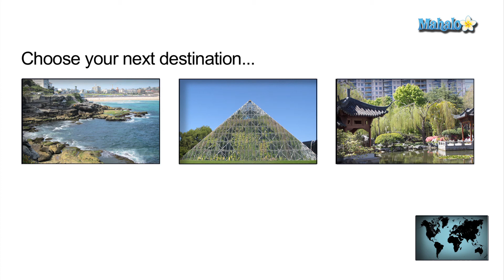Bronte Beach, Sydney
Offering sandstone cliffs and grassy parks, Bronte Beach is a small but popular beach worth checking out on your next visit to Sydney, Australia. Asha shares a few quick tips to help you plan your next visit.